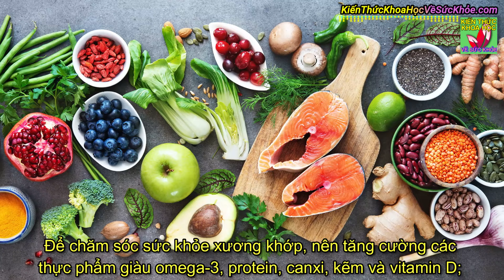Người bệnh xương khớp không biết điều này dễ gặp biến chứng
Kiến Thức Khoa Học Về Sức Khỏe - Người bệnh xương khớp không biết điều này dễ gặp biến chứng

- 10 CÁCH TỰ KHƠI THÔNG KINH LẠC MỖI NGÀY LÀM 1 LẦN CẢ ĐỜI KHÔNG LO BỆNH TẬT